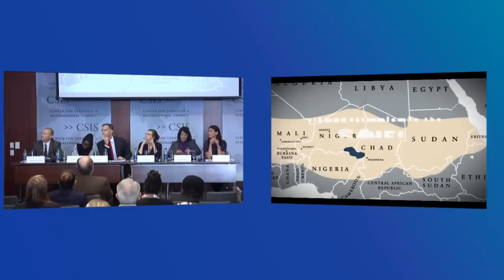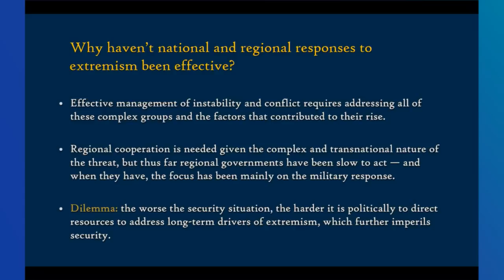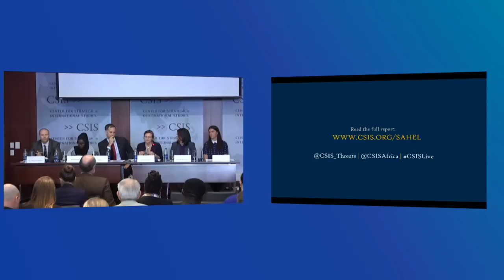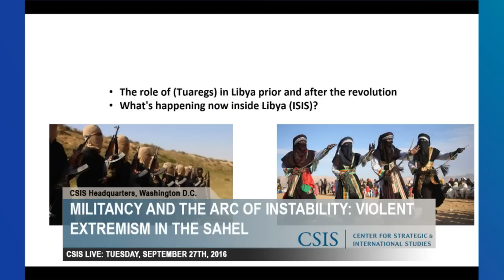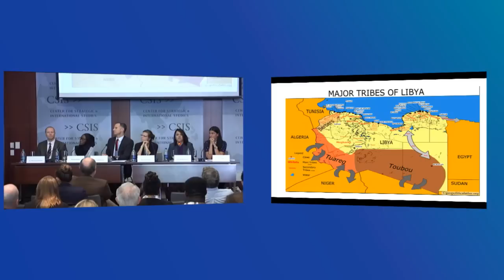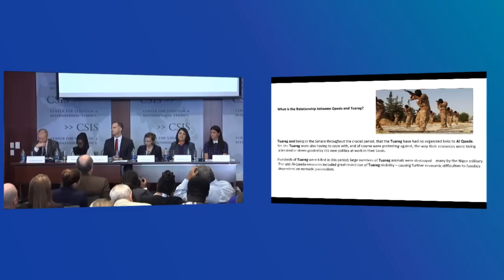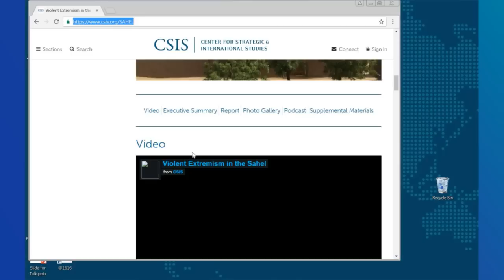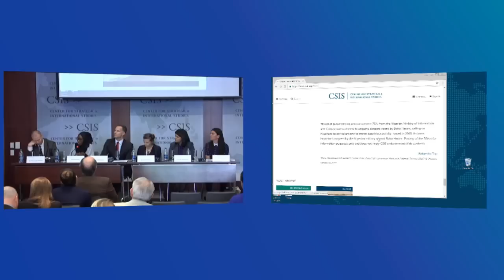Militancy and the Arc of Instability: Violent Extremism in the Sahel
Violent extremist organizations have expanded their ambitions, capacities, and geographical reach into the Sahel and West Africa, extending an Arc of Instability across an area of strategic interest for the United States and its allies. Boko Haram, Al Qaeda in the Islamic Maghreb (AQIM), and other terror groups present a continuing threat to the stability of the region. As they come under increasing pressure from French and regional security forces, their future evolution is uncertain, but they have proven their ability to adapt and rebound in the face of previous setbacks.

CSIS experts Jennifer G. Cooke and Thomas M. Sanderson will present the findings of their field-based and scholarly research examining the evolution of extremist organizations in the Sahel, the political structural drivers of extremist groups in the region economy landscape in which they operate, and efforts by regional governments and their international partners to defeat them.

Madeline Rose of Mercy Corps, Dr. Benjamin Nickels of the Africa Center for Strategic Studies, Fatima Askiru of the Borno Women Development Initiative, and Najla El Mangoush of George Mason University’s Center for World Religions, Diplomacy, and Conflict Resolution will discuss the findings and their own views on the continuing challenges facing the Sahel.

Featuring:
Najla El Mangoush
Program Officer for Peacebuilding and Traditional Law, Center for World Religions, Diplomacy, and Conflict Resolution, George Mason University

Dr. Benjamin Nickels
Associate Professor and Academic Chair, Transnational Threats and Counterterrorism, Africa Center for Strategic Studies

Madeline Rose
Senior Policy Advisor, Mercy Corps

Fatima Askira
Youth Program Coordinator, Search for Common Ground; Executive Director, Borno Women Development Initiative